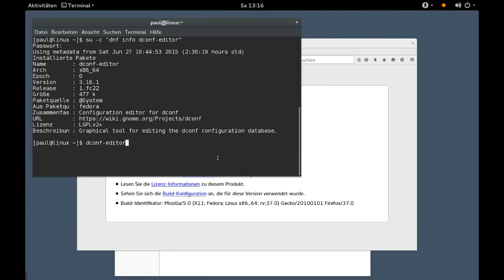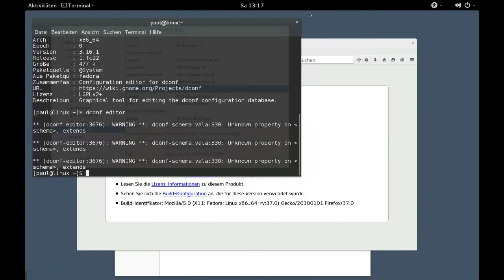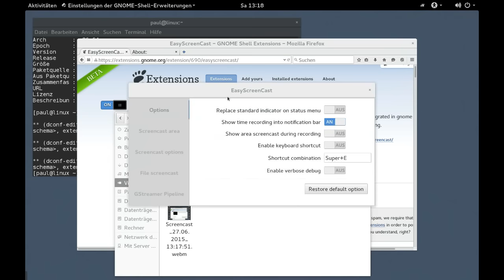Gnome - einfache Bildschirmaufnahmen mit EasyScreenCast (Linux)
Gnome - einfache Bildschirmaufnahmen mit EasyScreenCast (Linux, Gnome 3.16)